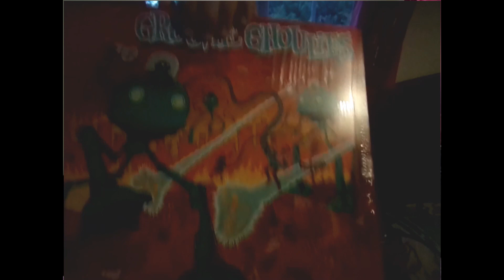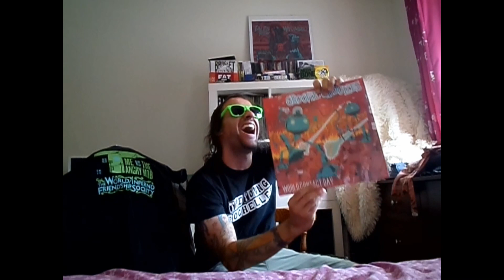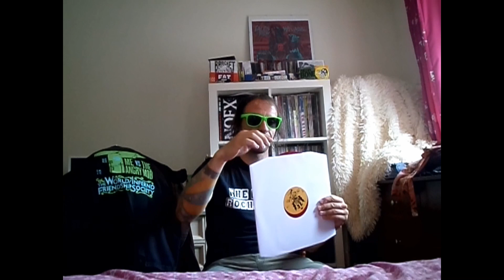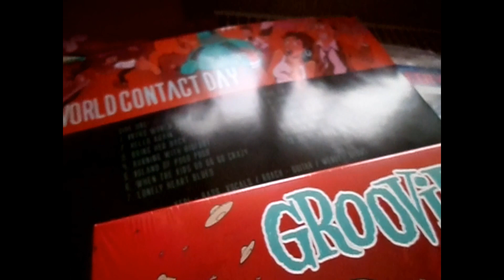Groovie Ghoulies - World Contact Day review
Now THIS is worth leaving the spoonyard for!